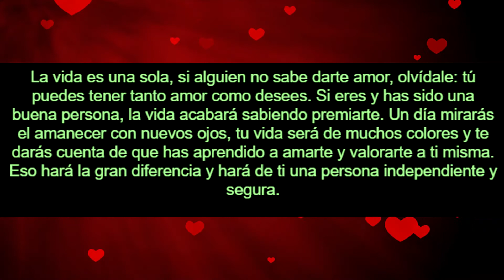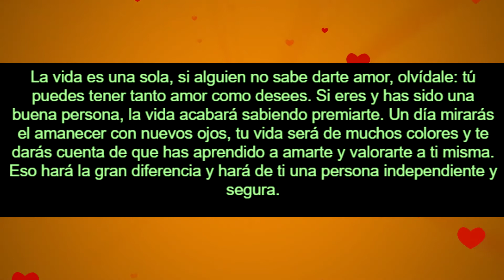LA VIDA NO ES TRISTE NI ALEGRE... ES COMO NOSOTROS LO HACEMOS SER.